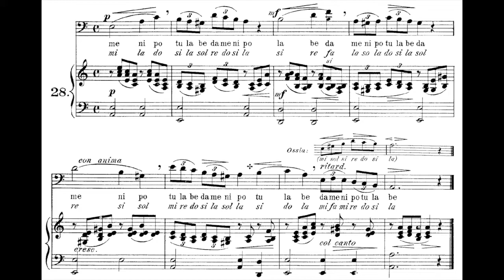Vocalises op. 96 - Sieber 28